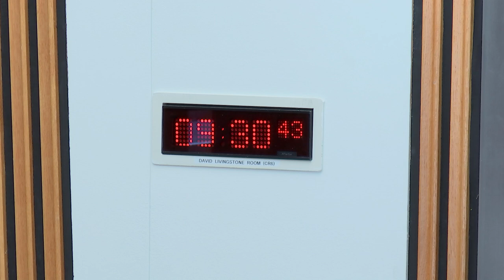Finance and Constitution Committee - 27 February 2019